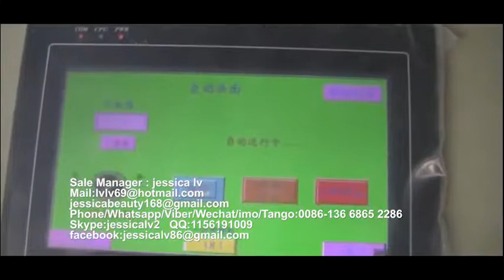eps lunch box machine